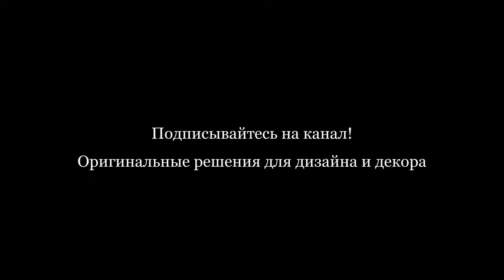Кухня с полуостровом – удобно, функционально и красиво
Кухонный полуостров – это мебельные модуль, который является продолжением гарнитура или расположен вплотную к одной из стен кухни. В отличие от острова, к которому есть доступ со всех сторон, полуостров, как правило, ограничен в доступе с одного торца конструкции.

Подобные модули удобны тем, что предоставляют владельцам кухонных помещений возможность увеличить количество систем хранения, рабочих поверхностей и пространства для интеграции бытовой техники, но при этом занимают меньше места, чем острова, расположенные в центре кухни.